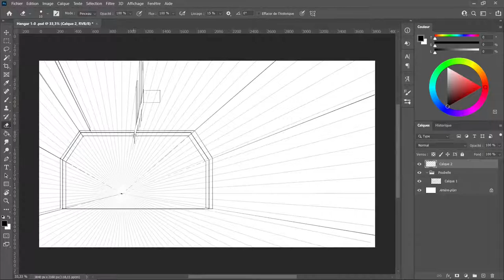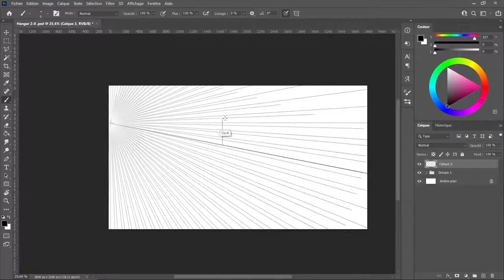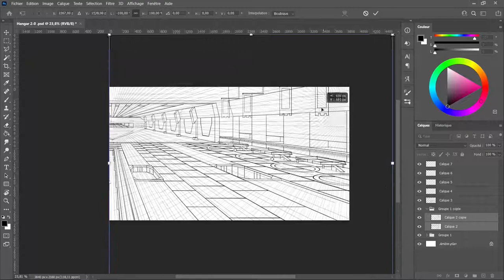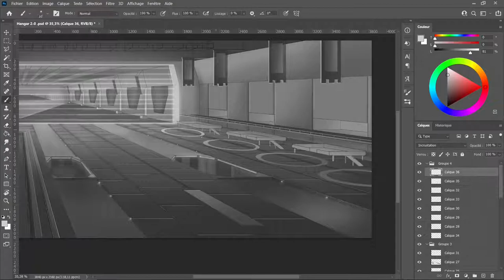SPEEDPAINTING Concept art #13 - " Hangar "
( 3 hours and 4 hours )

Music : - Warhammer 40,000 Mechanicus Soundtrack - 8. Overlord (1) .mp4
*  All music use in videos are not mine.